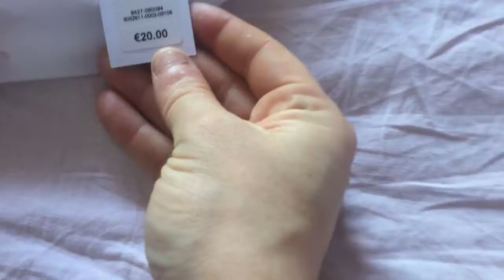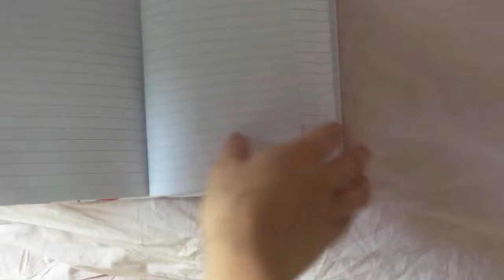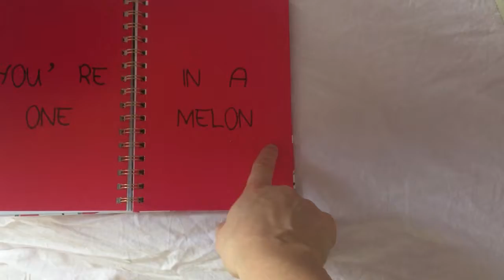CI SIAMO QUASI !!! Vlog giovedi 20 luglio 2017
Mi Ragazze se vi piacciono i miei video METTETE UN BEL POLLICE IN SU!!! :-)